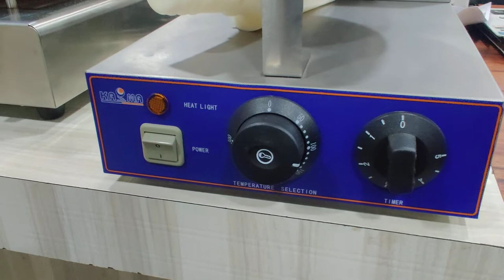waffle & waffle cone machine 9711241541 by Pridebake-karma Taiwan !! pride Equipment Delhi India